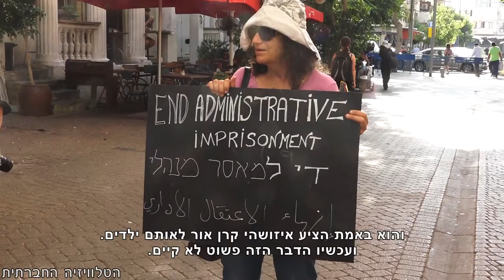מחאה קרקסית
מוחמד אבו סחא, עובד סוציאלי ואמן קרקס פלסטיני מרמאללה, נמצא במעצר מנהלי כבר שבעה חודשים. מייצג שקיימו אמני קרקס ופעילי אמנסטי, דימה את אדישות הציבור לנוכח אדם הכלוא במעצר מנהלי.